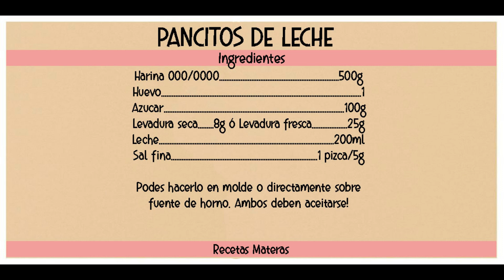PANCITOS DE LECHE|🤩POCOS INGREDIENTES🤩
Muy buenas a todos! Hoy les traigo estos riquisimos pancitos de leche, son tan ricos! vas a tener que prepararlos, no podes perdertelos!♥

INGREDIENTES
Harina 000/0000 500g
Leche 200ml
Sal fina 1 pizca/5g
Levadura seca 8g / Levadura fresca 25g
Azucar 100g
Huevo 1
Manteca 50g

OPCIONAL
Pintar con 1 huevo

Receta super rendidora y muy facil de preparar!♥